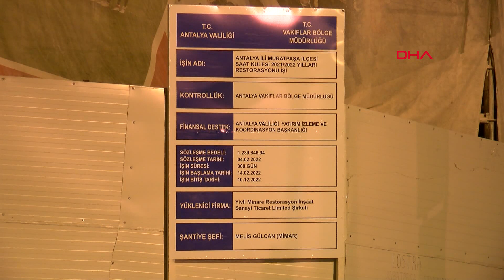Tarihi Saat Kulesi'nin Kubbesi, 90 Yıl Sonra Yerinde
Antalya'nın önemli sembollerinden, Bizans dönemine ait burçlar üzerine 1900'lü yılların başında inşa edilen tarihi Saat Kulesi'nin orijinal yapısında 1930'lu yıllardaki fırtınada yıkılan kubbesi, 90 yıl sonra 5 saatlik çalışmayla yerine konuldu. 4,5 tonluk kubbenin altına, mekanizması çalınan tarihi saatten geri kalan çan ve 40'ar kiloluk kurşun ağırlıkları da yerleştirildi.
Mehmet ÇINAR/ ANTALYA, (DHA)-